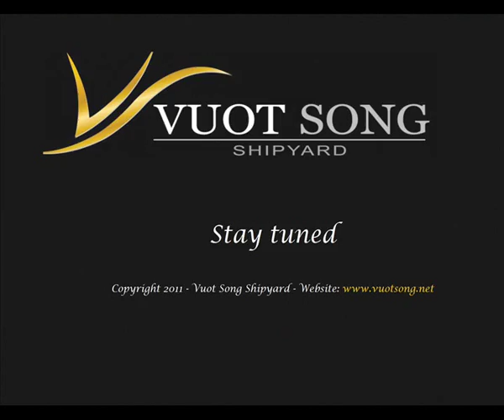Vuot Song Shipyard - Strip Planking hull rollover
Rollover of a strip planking hull at Vuot Song shipyard, Vietnam in December 2011.

Vuot Song also completed a series of sailing boats for hotels or private individual and also built working boats for overseas shipowners. At Vuot Song, we believe boats have a soul revealing from day to day through the dream of their owners, the hands of our artisans, the creativity and imagination of our architects and designers. With our diversity and knowledge in the shipbuilding industry, Vuot Song is a reliable supplier and experienced company.